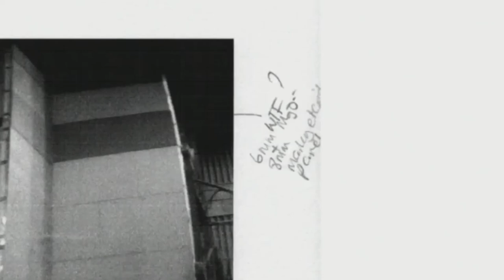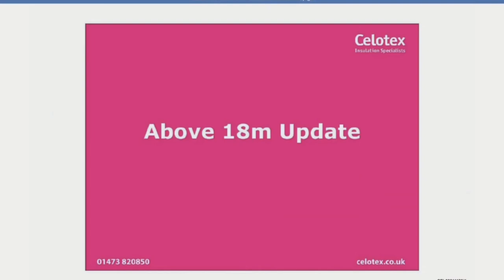Grenfell Inquiry: “WTF” Moment - 3 Years Before Fire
“WTF”: Manager’s shock reaction to Celotex engineering a fire test for flammable insulation - 3 years before the fire.

“I thought Celotex was a good company”, says Debbie Berger

“I wish I had spoken out”, admits the former employee